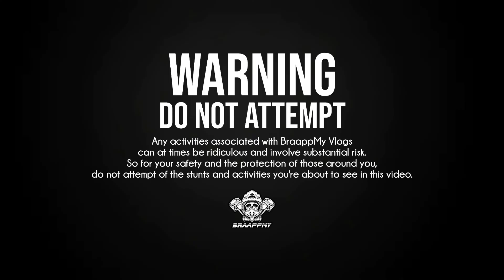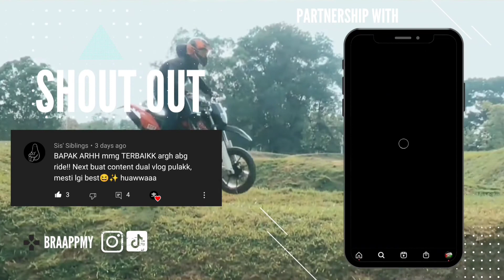MEMBER JATUH TERGOLEK | SUPERMOTO SUNDAY FULL SHENANIGANS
We rode from 9AM (12 December) until 4AM (13 December) full with random s*#$ and laughs 🤣 even our friend accidentally hit a fox ✋😭

Bike: Kawasaki D-tracker 250X (On Board) Kawasaki KLX 150S, KTM 690 ENDURO R, MLE XTM 200, DEMAK DTM 200

Mic: Hoco D102 Mini Microphone collar clip design (mounted on the inside | chin mount)

Suggestions video

Info to all Supermoto, Enduro or whatever fanatics: DON'T TRY TO RIDE LIKE US!! WE HAVE MUCH EXPERIENCE WITH OUR BIKES AND ALREADY HAD MUCH CRASHES!! WE KNOW WHERE OUR LIMITS ARE - WHAT WE DO IS VERY DANGEROUS!!

BraappMy (Braapp Malaysia) is an Instagram account with supermoto / dirtbike content based in Malaysia Use braappmy & tag us for repost DM for anything📨 EST Nov 2015🇲🇾